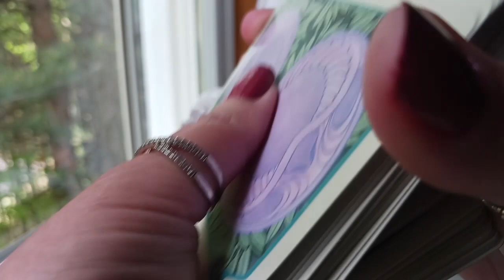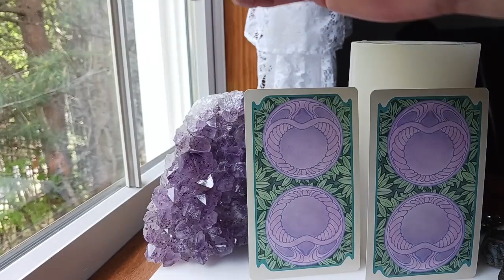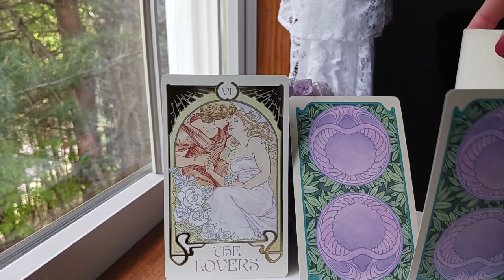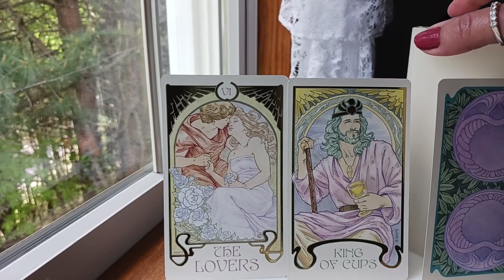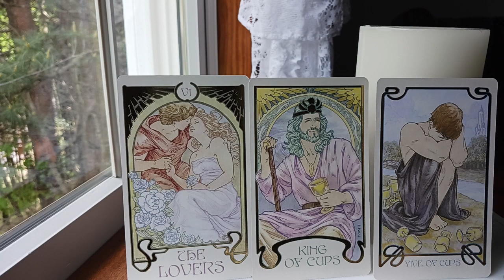ARIES 🌺 JUNE 2024 TAROT ~NOT ALL IS LOST!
TraceyHD  gives the JUNE 2024 monthly intuitive tarot astrology love horoscope for ARIES. What should we expect? Watch & find out.